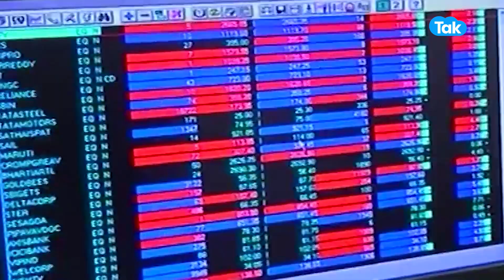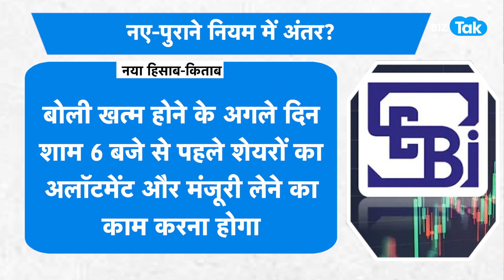SEBI ने IPO पर बदल दिया पूरा गेम, इन्वेस्टर्स की होगी चांदी! | BIZ Tak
The Securities and Exchange Board of India’s (Sebi’s) board on Wednesday approved a proposal to cut the time period for listing of shares on exchanges after their initial public offerings (IPOs) from six days to three.
BizTak Premium ज्वाइन करने के लिए क्लिक करें .